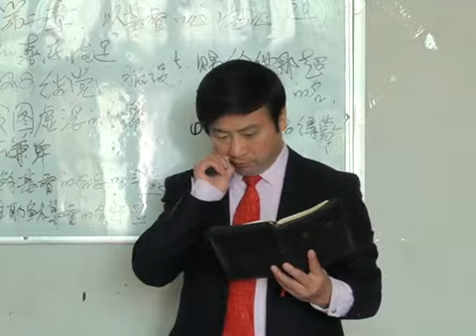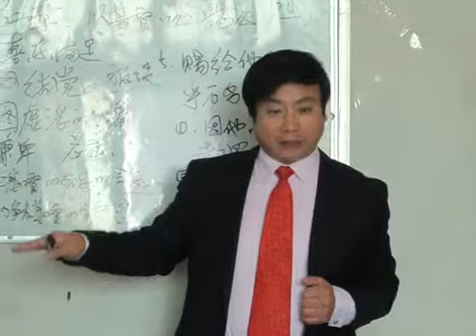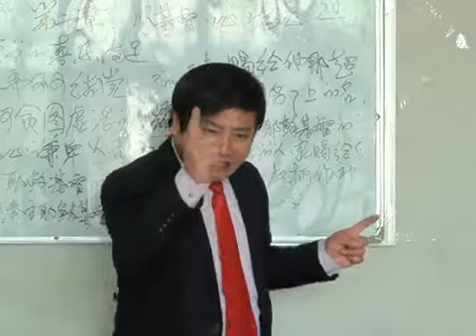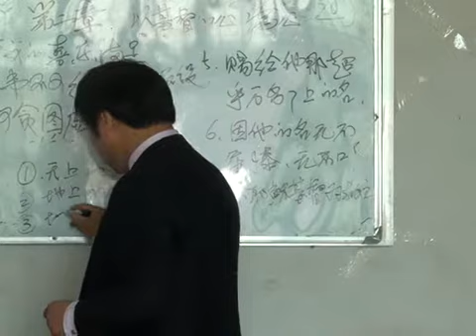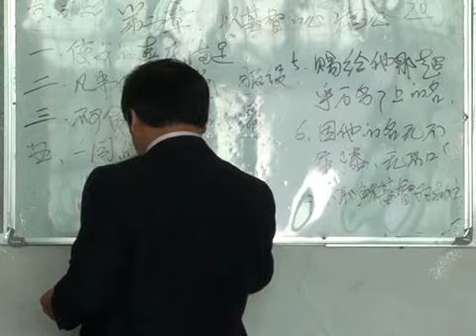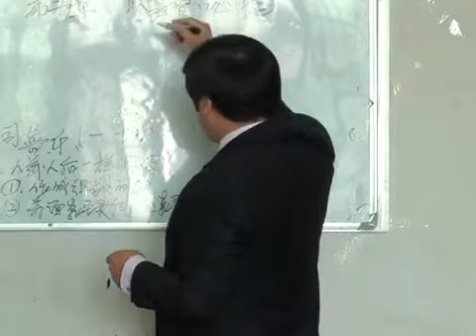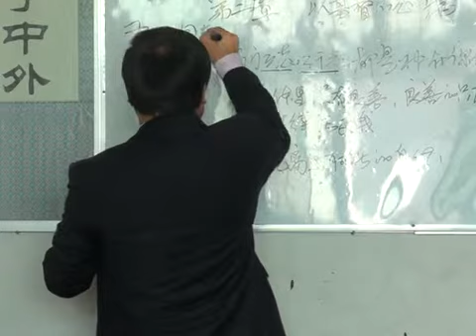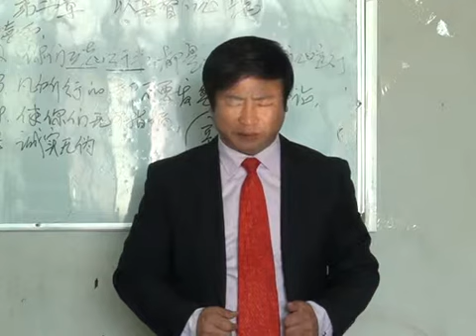《腓立比书》查经讲道 第14讲 王月皓弟兄 山东东营2013年11月